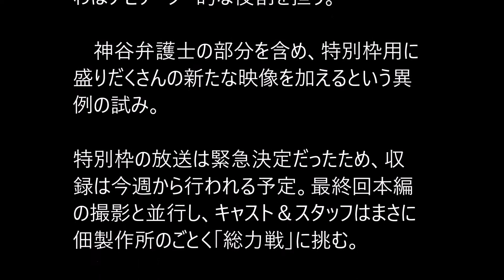「下町ロケット」最終回直前に“スピンオフ”